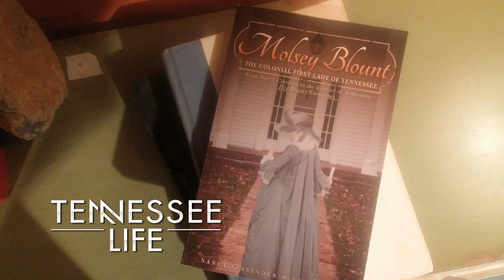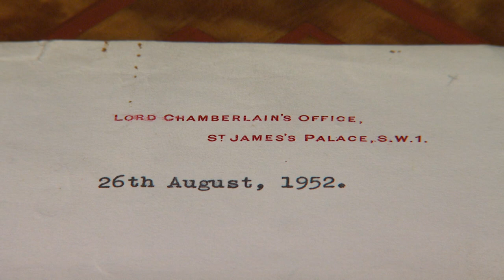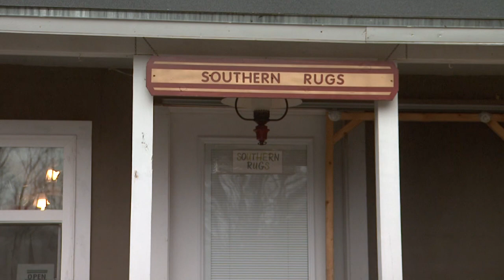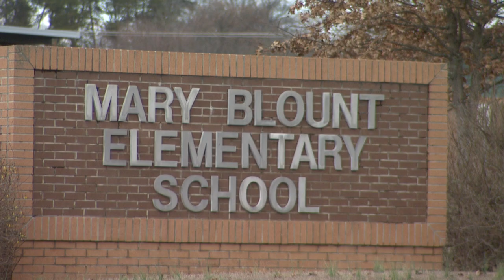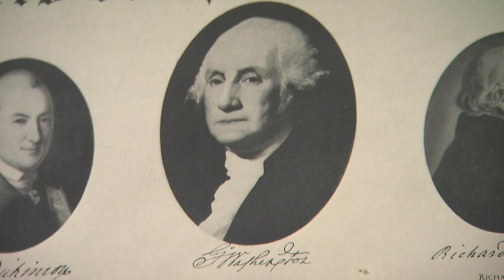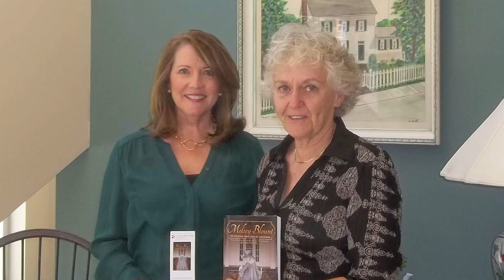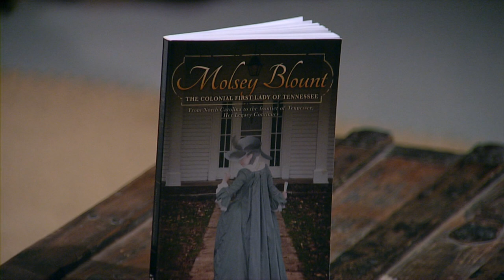Mosley Blount, Rag Rugs, and Pianos | Tennessee Life | Season 3 Episode 11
You may be familiar with Blount mansion as our state’s first capital, but what do you know about the first lady who lived here? A local author shares her inspiration for writing a book about her. We found a woman making rugs out of rags, and we visit the “Antique Piano Shop”, where pianos from Tennessee, and some famous ones from around the world, get restored key by key.